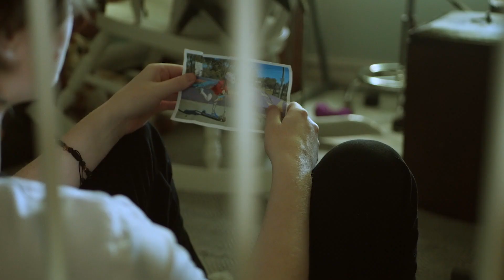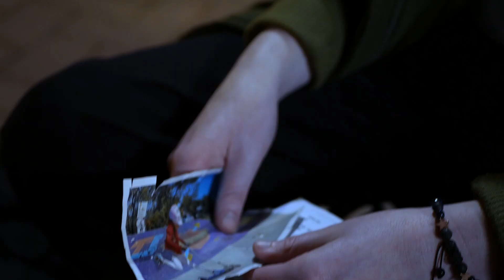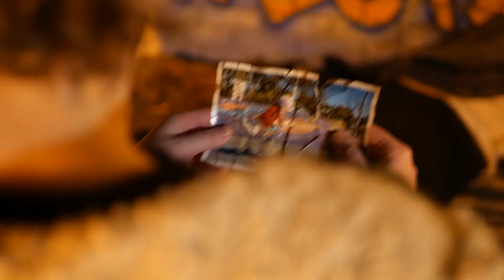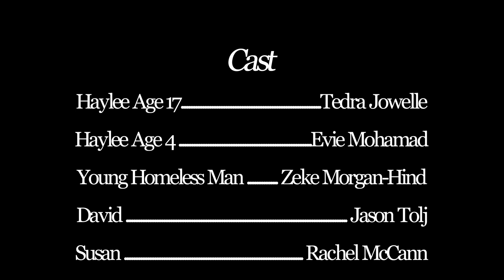CRADLE (2018)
"17-year-old Haylee is caught between an unplanned pregnancy and increasingly distant parents, causing her to flee home."

Co-Directors: Jack Bett, Jake De Agrela, Zeke Morgan-Hind
Writer: Zeke Morgan-Hind
Cinematographers: Jack Bett, Jake De Agrela
Production Designer: Zeke Morgan-Hind
Editor: Zeke Morgan-Hind

Cast:
Tedra Jowelle playing: Haylee (Age 17)
Evie Mohamad playing: Haylee (Age 4)
Zeke Morgan-Hind playing: Young Homeless Man
Jason Tolj playing: David
Rachel McCann playing: Susan

"CRADLE" is the joint intellectual property of both Clicker Productions and ZKJ Productions.